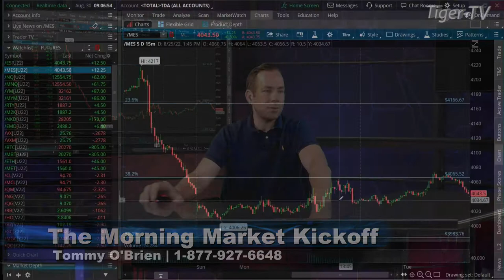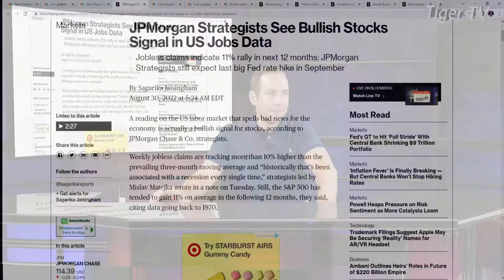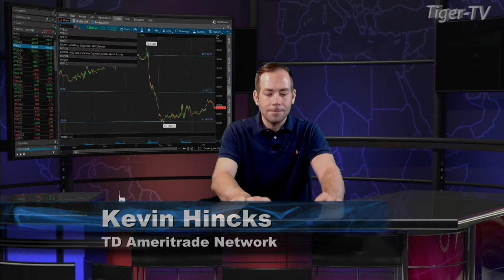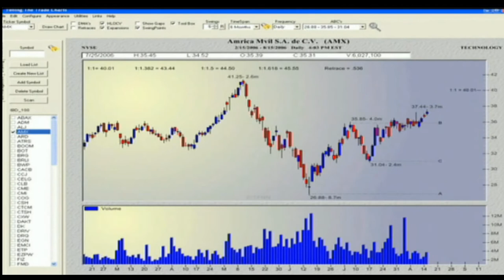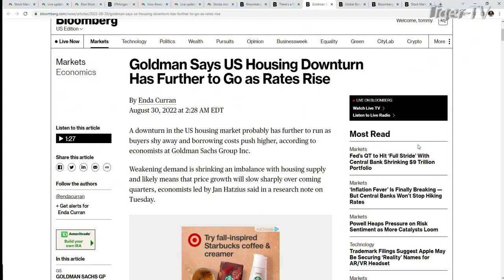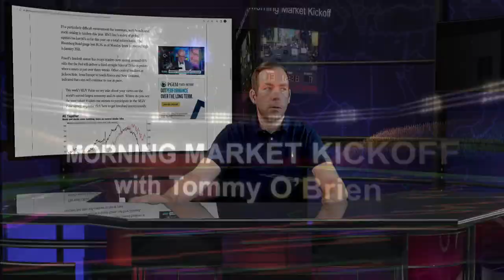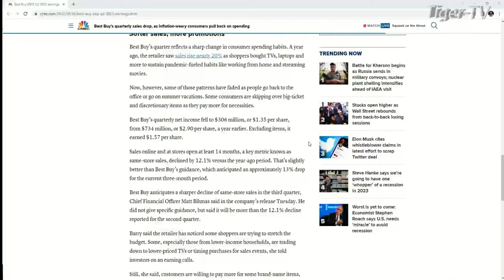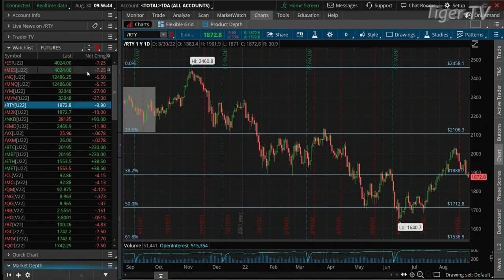August 30th The Morning Market Kickoff with Tommy O'Brien on TFNN - 2022